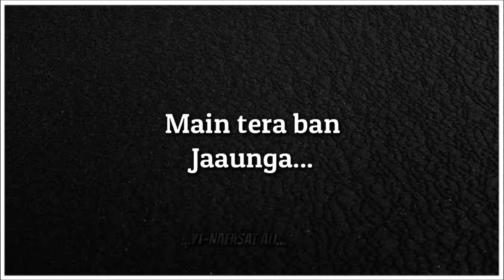Sath chhodunga na tere piche aaunga ( tera Ban Jaunga) Love Status N.A